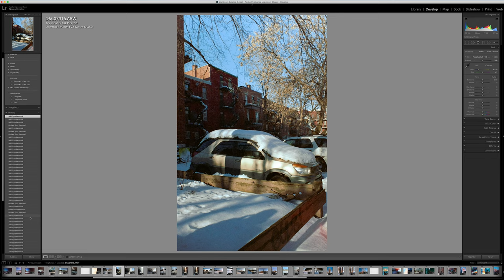Cleaning up 20 year old Expired Film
I have been cleaning up scans all week so I though I’d make a quick video of one.

To do my film scans I use a Sony A7iii with a 90mm macro lens. I convert the scan using Negative Lab Pro. I don’t do much editing besides some contrast changes if I edit Black and White photos. Then I crop and use the spot removal tool in Lightroom to clean up dust and fibres on the photo. Since this is an expired film negative I tend to have a lot more cleanup to do but for this video it was fairly quick.

Shot on expired Kodak gold 200 with the Canon FT QL.